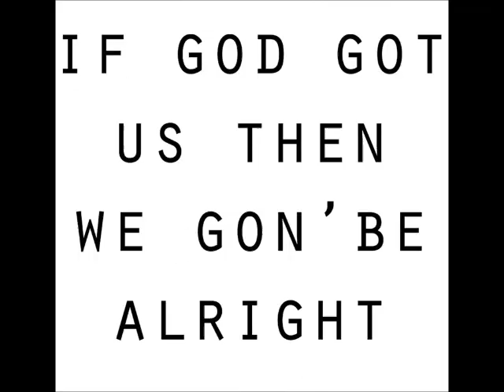Be alright (Tom Stephan Remix) - Kristen W